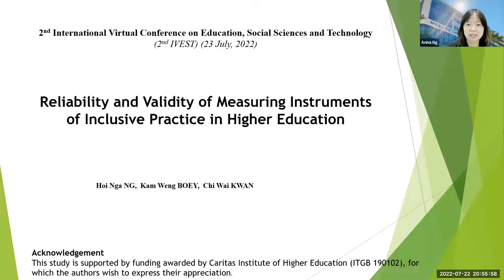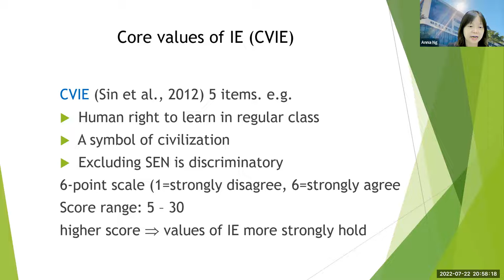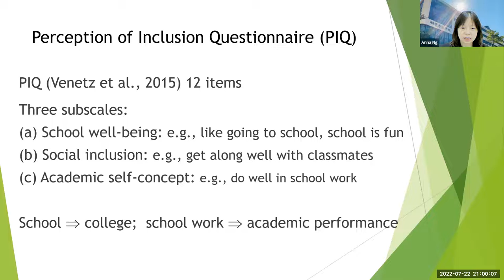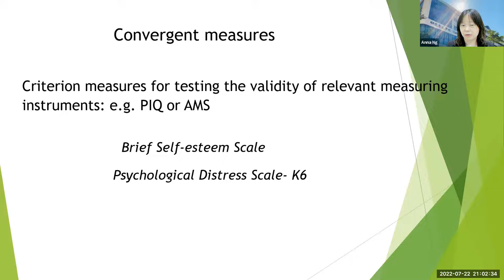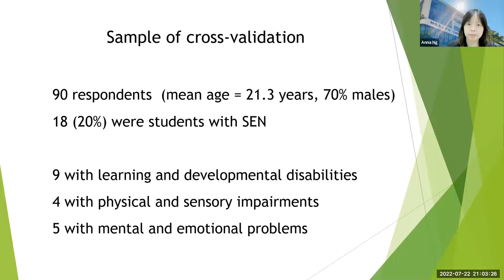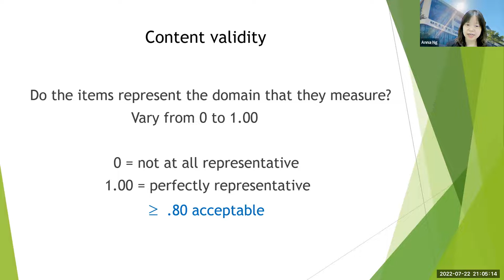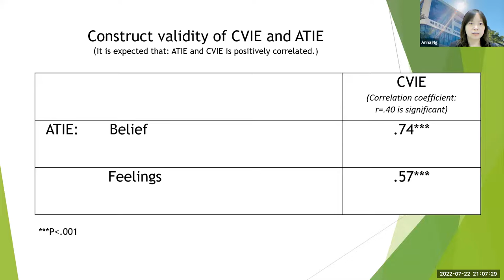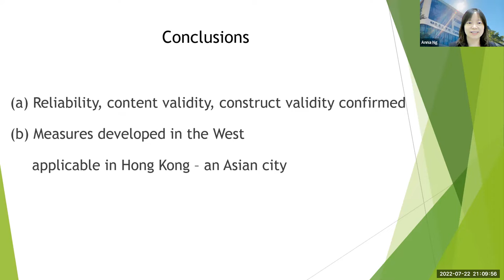Reliability and Validity of Measuring Instruments of Inclusive Practice in Higher Education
Presenter: Hoi Nga NG
Institution: Caritas Institute of Higher Education, Hong Kong
Presentation Slides:
Title: Reliability and Validity of Measuring Instruments of Inclusive Practice in Higher Education